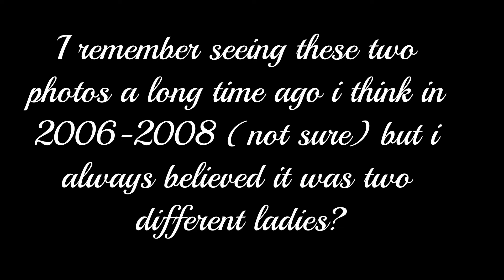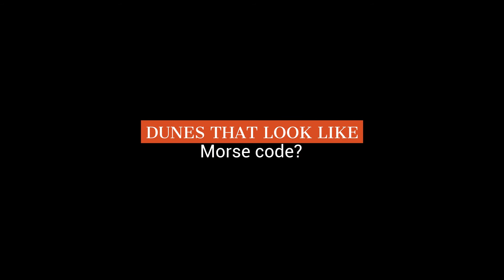Mars: Strange Objects Tiny Humanoids?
Intro Credit: Matt Ebert Music